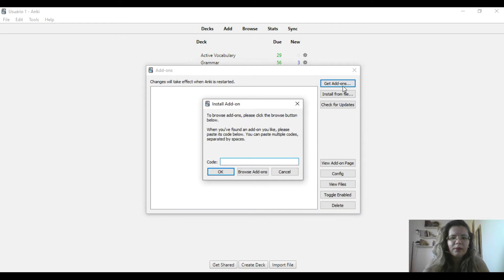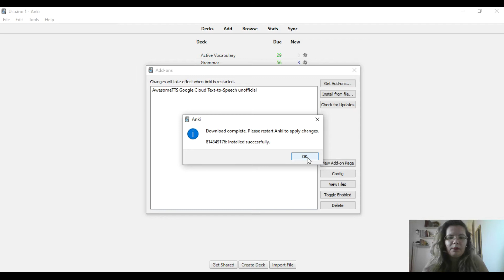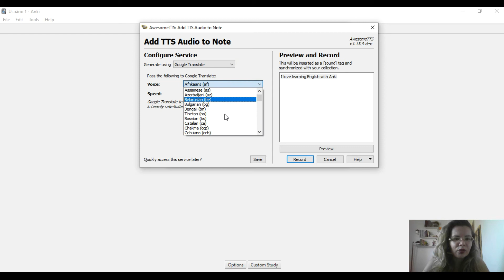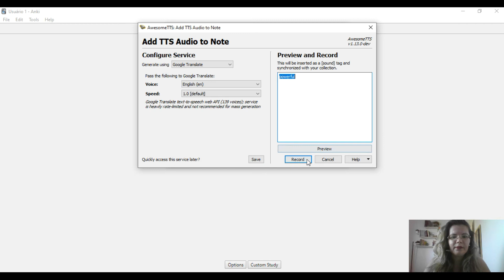How To Add Awesome TTS to Anki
Do you learn English with Anki? So, you can't lose the opportunity to add audio to your Anki on-the-fly.

You might ask: How to do it?

In this video, I'll show you how to add an Awesome TTS Anki add-on to your Anki. This is pretty useful for language learners' like us as it makes our lives much easier because we don't need to download audio and then upload it to our Anki, this Awesome TTS add-on does this work for us.

Here's the link to get the code that I showed in the video

Here's another link in case the link above didn't work.
Supported Anki versions: 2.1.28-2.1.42+ (updated 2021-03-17)

0:09 | What's Awesome TTS
1:07 | How to add Awesome TTS

Here are other videos about learning English with Anki you might be interested in